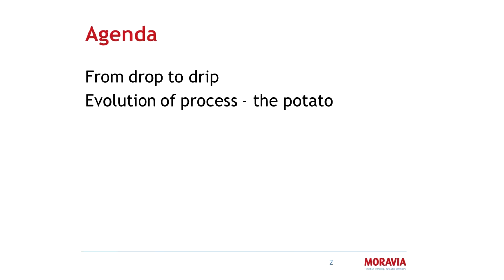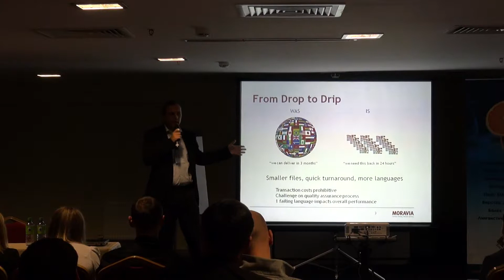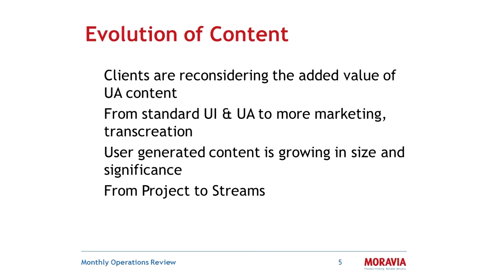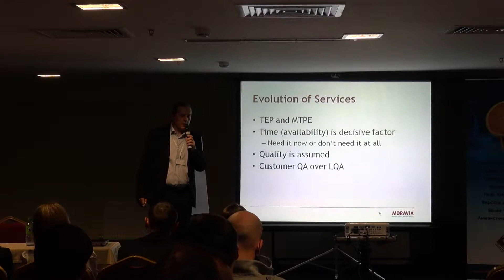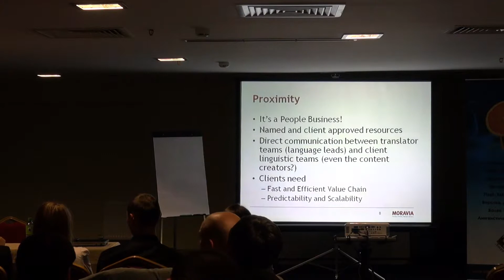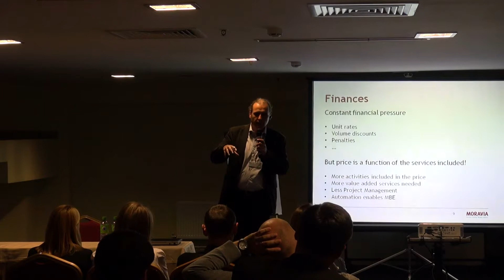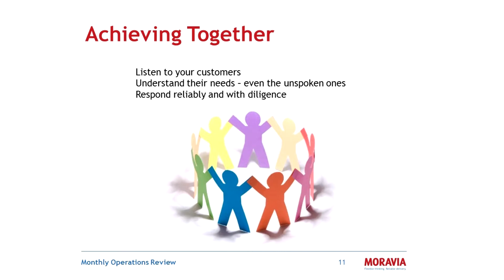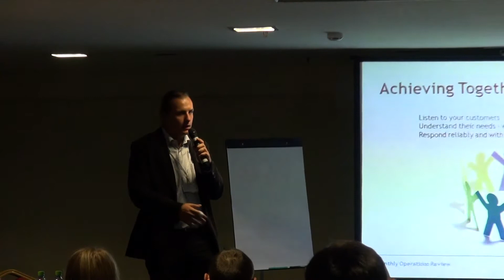Translation Forum Russia 2012. Laszlo Kalman Varga on Localization Trends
Laszlo Varga Kalman, Moravia IT
Localization Trends and Best Practices